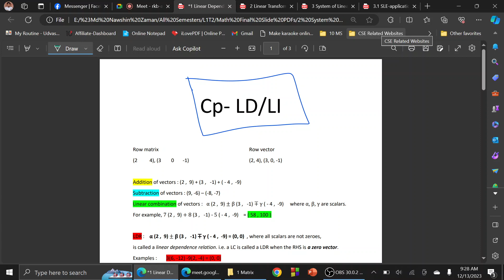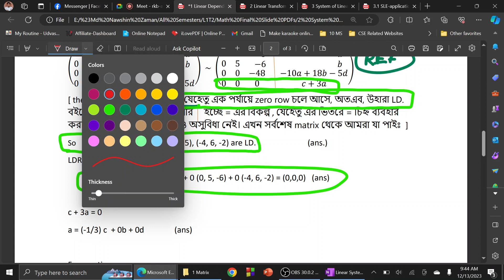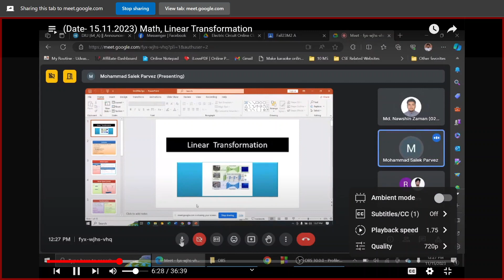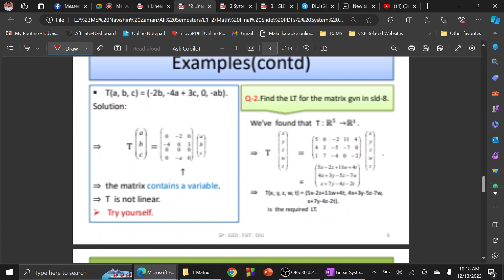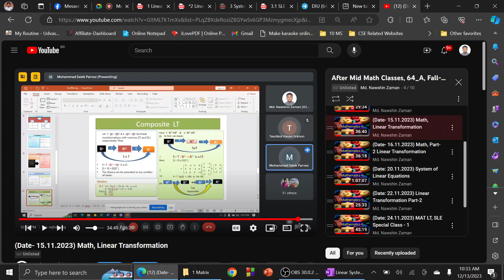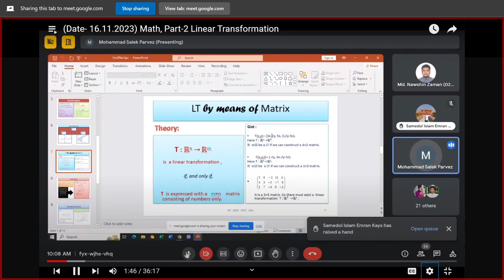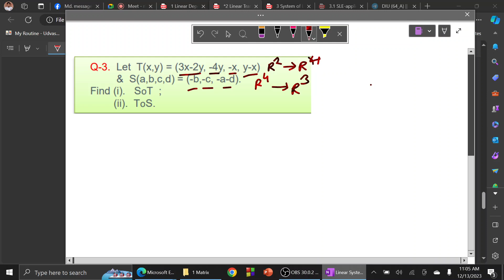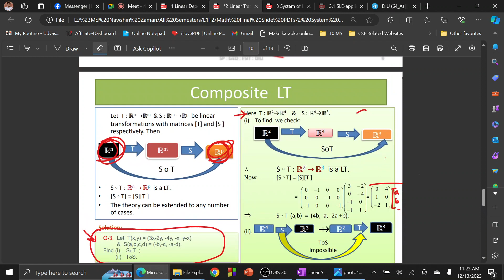Math Session-3 (LD-LI, LT)